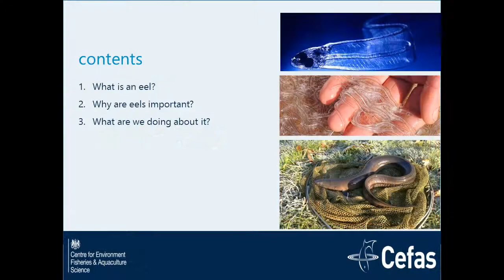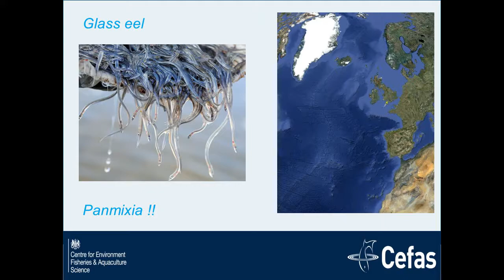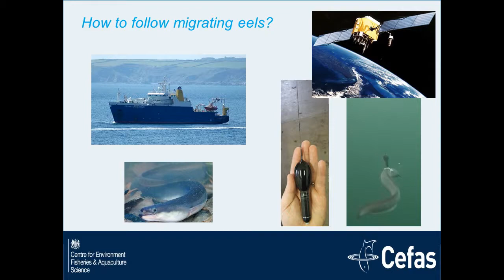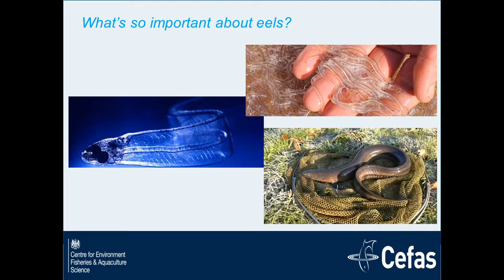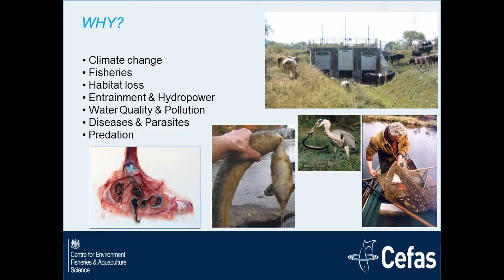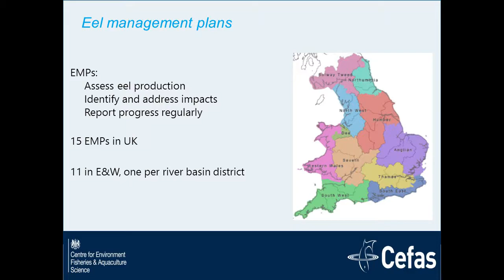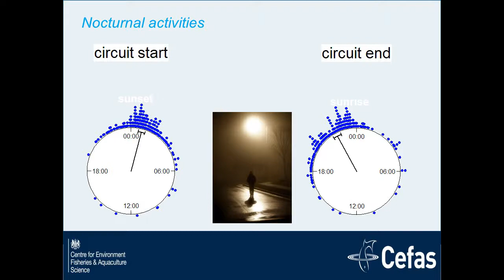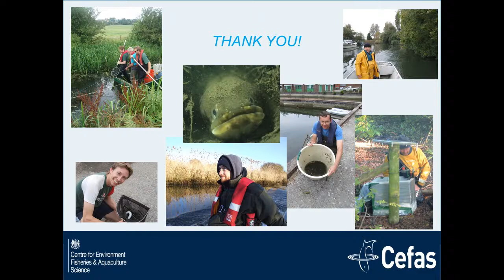European eels: the science and the mystery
Dr Alan Walker, from CEFAS

Suffolk Naturalists' Society Conference 2016 - Freshwater Revival.

Filmed and edited by Ben Heather